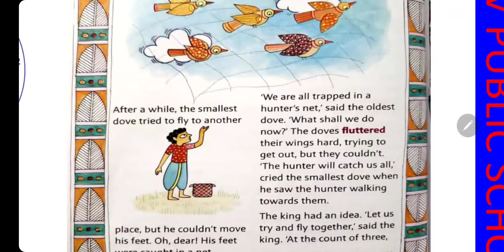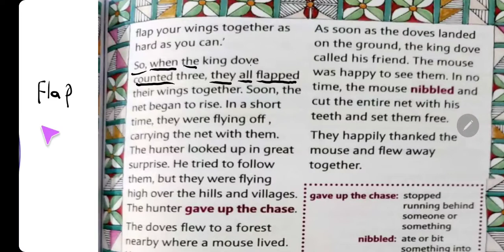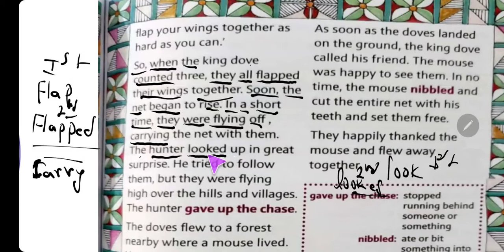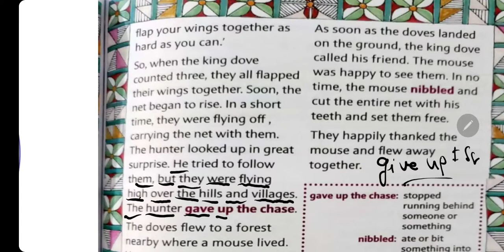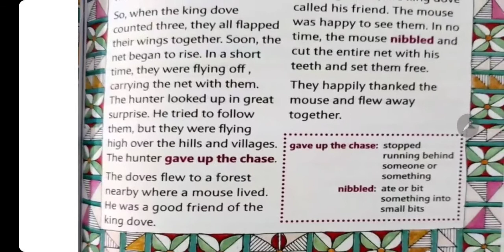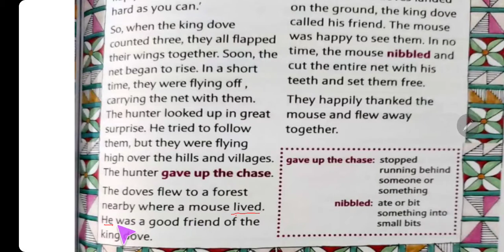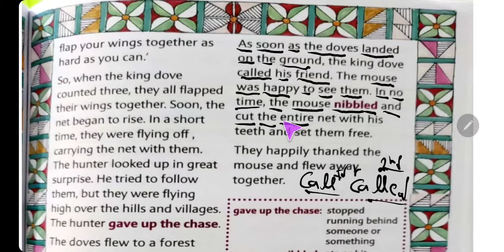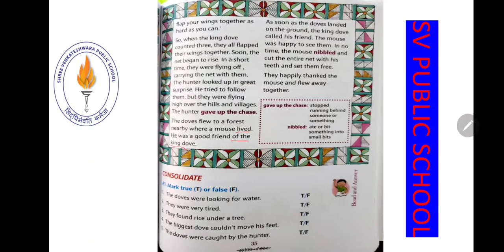Class 1 English Chapter 4 Unity is Strength Part-5